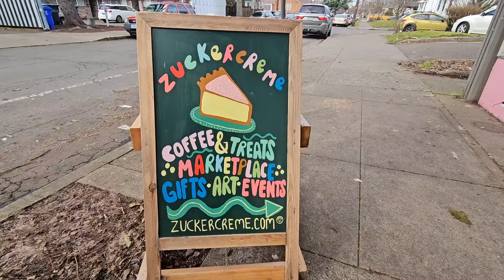Learn These 7 Things BEFORE Living In Portland Oregon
Learn these 7 things before living in Portland, Oregon.  You don't want to miss these things if you're planning to move to Portland, Oregon and want to learn about living in Portland, Oregon.

Matt Moss Oregon Real Estate Agent 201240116